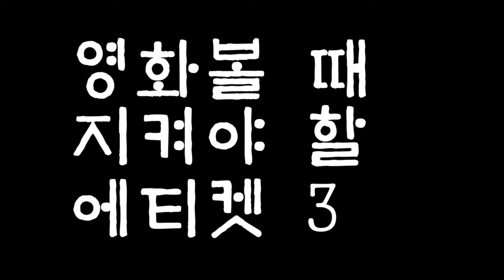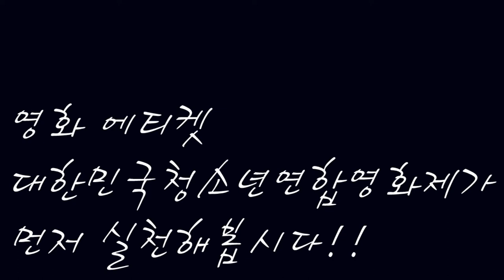대원외국어고등학교 에티켓영상 2013 제 1회 대한민국청소년연합영화제